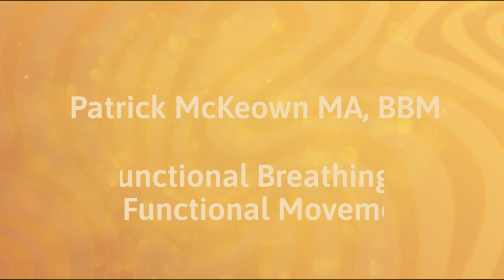Patrick McKeown on Functional Breathing at Move Better, Feel Better: A Feldenkrais Awareness Summit.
Patrick McKeown, MA, BBM presents Functional Breathing for Functional Movement at the 2021 Move Better, Feel Better: A Feldenkrais Awareness Summit.

This is a short excerpt from a full interview.

Patrick will demonstrate how to improve breathing in just a few minutes. Get improvement right now with these easy to learn exercises.

Faulty breathing can result in lower back pain. Conversely, pain in the lower back and neck can affect the way the breathing muscles work, and tension in these areas often results in upper chest breathing by default. If your movement is impaired, either through injury, illness, or lifestyle, your breathing will suffer. Outside of such chronic conditions, poor posture is the major factor in biomechanical breathing dysfunction. Quite simply, if your breathing is abnormal, your movement will be abnormal, and vice versa.

Patrick McKeown is an expert in the Buteyko Method, the Oxygen Advantage and the author multiple books how to breath better.

Stick around to listen to the other Feldenkrais, somatic movement, breath, music, dance and play specialists presenting at the summit, found It's a great introduction to the Feldenkrais Method, Awareness Through Movement and other somatic approaches to moving better, feeling better, and living a better life.

Timestamps:
0:00 - Start.
0:35 - Functional Breathing for Functional Movement with Patrick McKeown.
0:44 - First breathing exercise.
1:13 - Second breathing exercise.
1:35 - Important reminders.
1:45 - How to decongest your nose?
2:46 - The objective of decongesting your nose.
3:20 - What is a bold score?
4:39 - Chronic Hyperventilation syndrome.
5:05 - Two subsets of panic disorder.